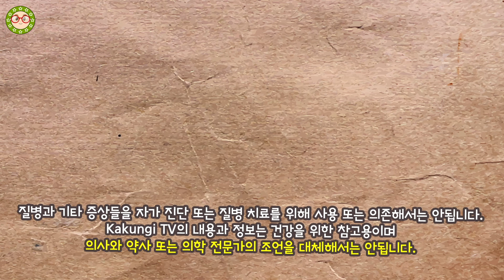당뇨병에 먹을 수 있는 탄수화물이 있다? 도대체 어떤 식품일까! 당뇨병 건강에 도움이 되는 탄수화물 식품.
당뇨병에 먹을 수 있는 탄수화물이 있다는데요! 어떤 식품일까요! 우리가 보통 당뇨병이 있다면 탄수화물을 제외하려고 노력하는데요!
정말 탄수화물을 꼭 피해야 하는 것일까요! 정답은 꼭 피할 필요는 없습니다. 다만 정제된 좋지 못한 탄수화물을 섭취하지말고 건강에 도움이 되는 탄수화물 식품을 섭취해야 합니다.
이러한 식품들은 당뇨병 건강에 도움이 되는 탄수화물입니다. 이 식품들을 당뇨병 식단에 포함시키면 혈당관리와 당뇨 합병증 위험을 줄일 수 있습니다.